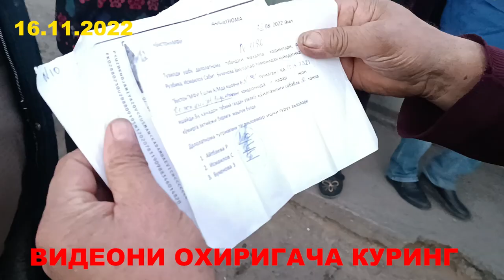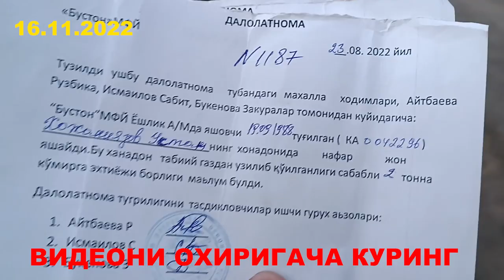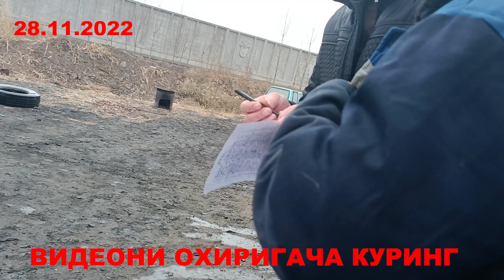ТЕЗКОР ПАЛВОШ КУМИР СИРЛАРИ ФОШ БУЛДИ ЛАВОЗИМИДАН ФОЙДАЛАНАЁТГАНЛАР ( ХАЛК ХАКИНИ ЕГАНЛАР ) 1 КИСМ